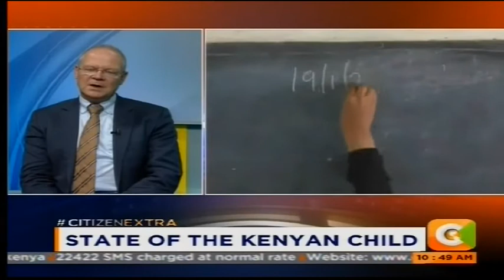State of the Kenyan Child